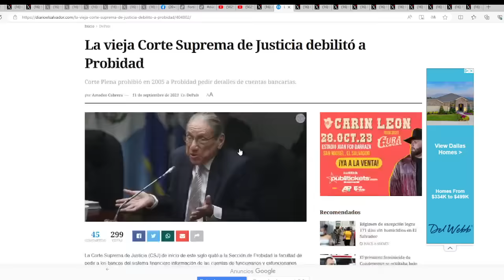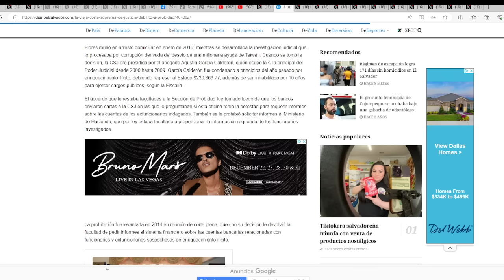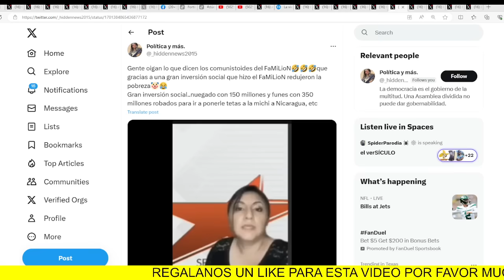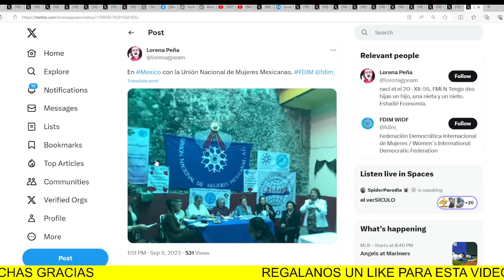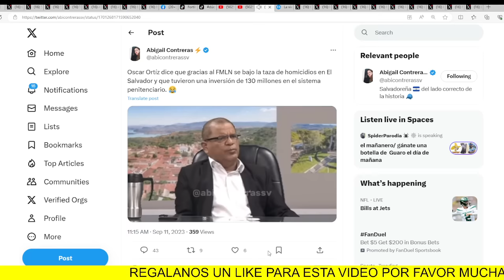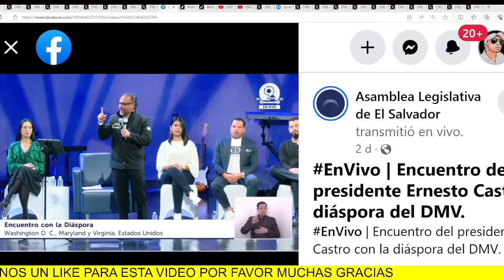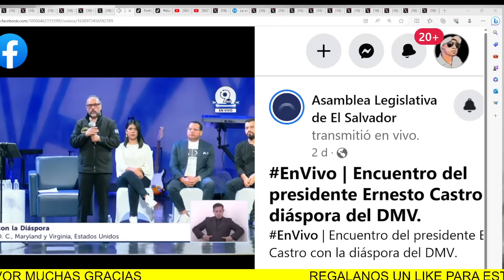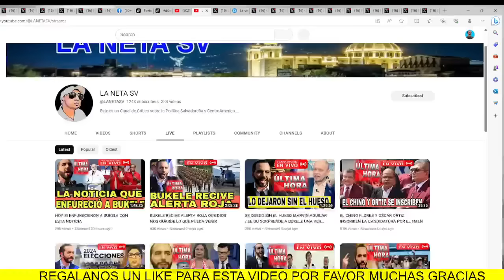YA LA INTERCEPTARON ALA LORENA PEÑA Y LA ENCONTRARON EN LA CIDUDAD DE MEXICO